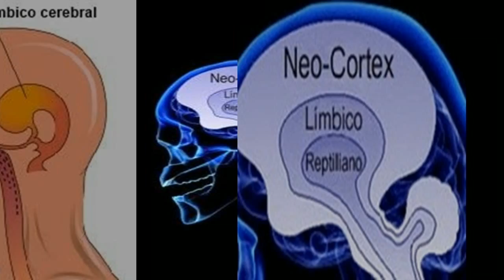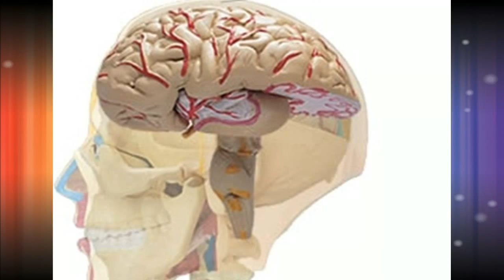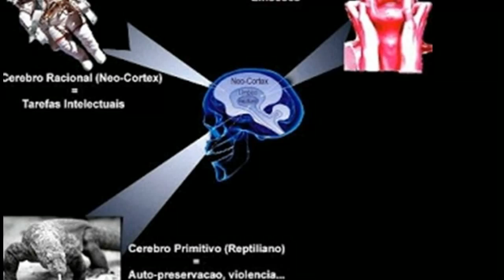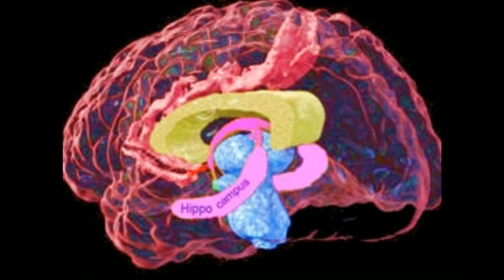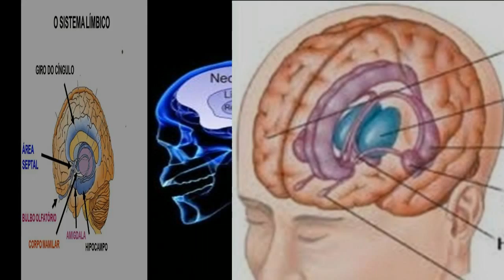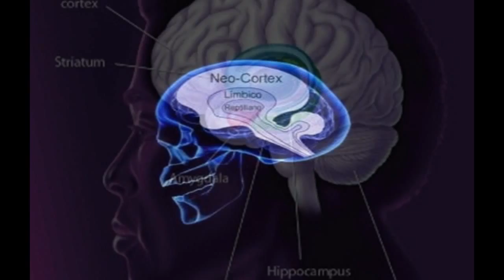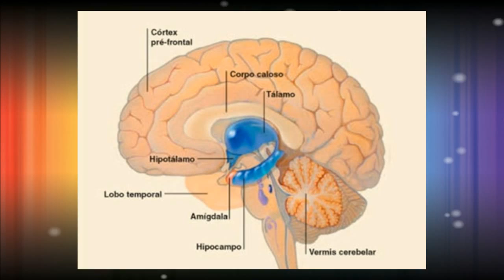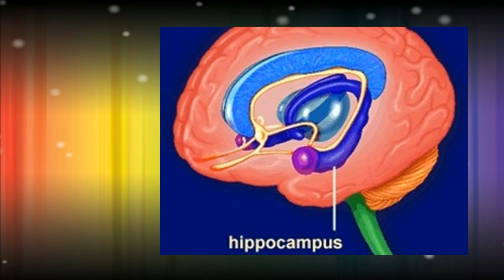O CORTEX LÍMBICO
NA  SUPERFÍCIE  MEDIAL  DO  CÉREBRO  DOS  MAMÍFEROS,  O SISTEMA  LÍMBICO  É  A  UNIDADE  RESPONSÁVEL  PELAS  EMOÇÕES  E  COMPORTAMENTOS  SOCIAIS.  É  UMA  REGIÃO  CONSTITUÍDA  DE NEURÓNIOS,  CÉLULAS  QUE  FORMAM  UMA  MASSA  CINZENTA DENOMINADA  DE  LOBO  LÍMBICO. ORIGINOU-SE  A  PARTIR  DA EMERGÊNCIA  DOS  MAMÍFEROS  MAIS  ANTIGOS.  ATRAVÉS  DO SISTEMA  NERVOSO  AUTÓNOMO,  ELE  COMANDA  CERTOS COMPORTAMENTOS  NECESSÁRIOS  À  SOBREVIVÊNCIA  DE  TODOS OS  MAMÍFEROS,  INTERFERINDO  POSITIVA  OU  NEGATIVAMENTE  NO FUNCIONAMENTO  VISCERAL  E  NA  REGULAMENTAÇÃO METABÓLICA  DE  TODO  O  ORGANISMO .